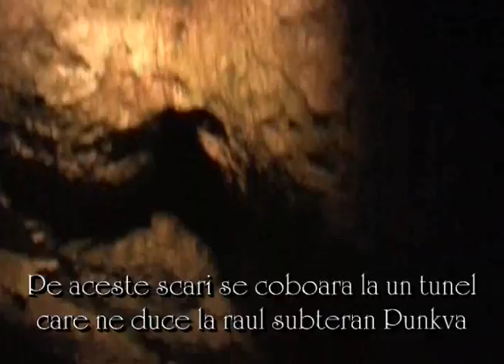Pestera si raul subteran Punkva-Abisul Macocha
CEHIA SEPTEMBRIE 2016